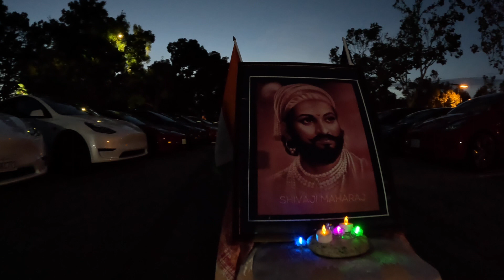Hindu Yuva Organized Tesla Light Show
Hindu Yuva (hinduyuva.org) celebrated Shivaji Maharaj's coronation anniversary in a very intuitive way. They organized a Tesla Light Show based on Shivaji Maharaj's songs.